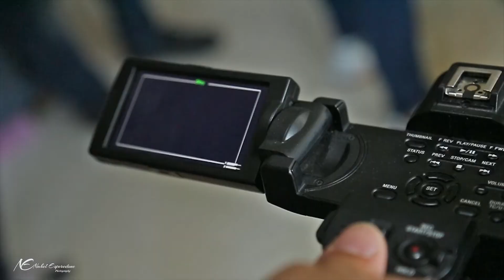Jameel & Karoulen wedding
wedding Jameel Alghaith & Karoulen alghaith
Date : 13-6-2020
organizing : Piere Slameh
sound & light : Elias Ramez Issa Elias Issa
wedding_cars سيارات أعراس bonchoix
flowers : By issam aftimos Issam Aftimos
DJ : Walaa Almahamid
Hair : Joe Habib
makeup : Salem Alzeen
photo& video : Nahel Esperedone Photography Nahel Esperedon
IZRAA إزرع